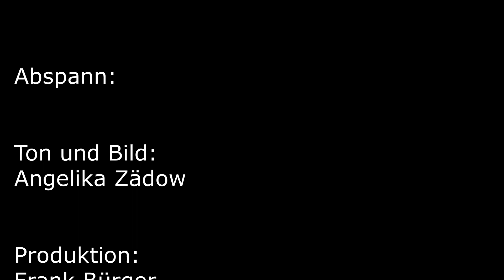Impulse Angelika Zädow / Folge 76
Impulse Angelika Zädow, Superintendentin im Kirchenkreis Potsdam
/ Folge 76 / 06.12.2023